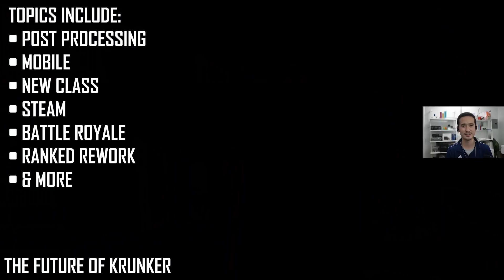6 THINGS that Will Shape the FUTURE of Krunker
The recent patch notes are leading up to bigger things coming soon!

👨‍💻 Krunker Creator Code: "philz"